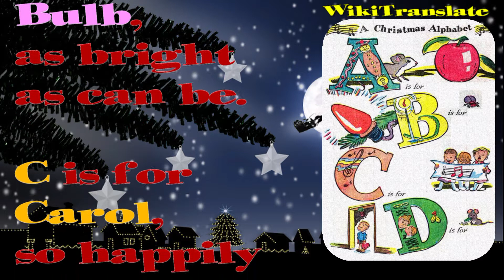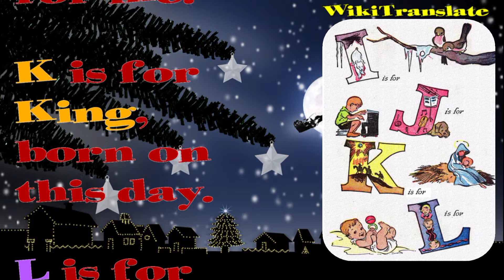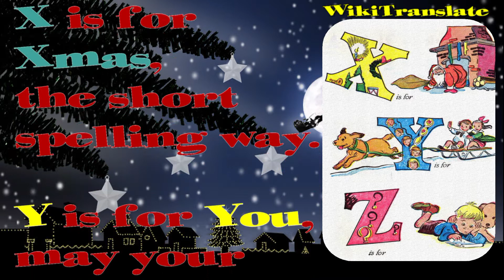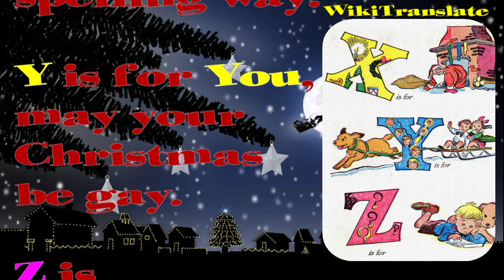A Christmas Alphabet by WikiTranslate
When Simon Nation joined WikiTranslate he said that he could not sing and here now you can listen to Simon's first debut!